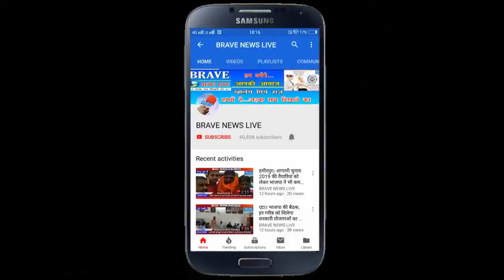सीएबी और एनआरसी के समर्थन में निकाला जुलूस, बीजेपी पूर्व सांसद और विधायक रहे मौजूद | BRAVE NEWS LIVE